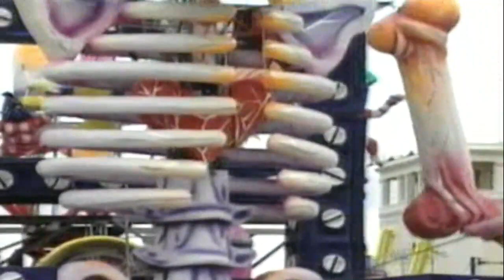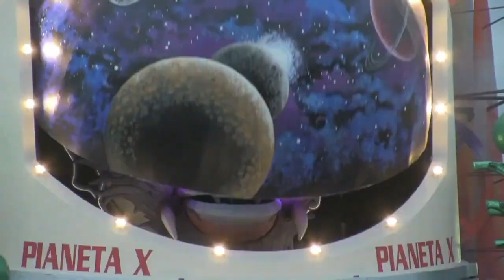LA FOLLIA DI ORLANDO (brano ufficiale del carro "L'Orlando furioso" di Franco Malfatti)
Carnevale di Viareggio 2021. Sfila fuori concorso il carro "L'Orlando furioso" di Franco Malfatti, artista scomparso il 1 Dicembre 2020. I colleghi e i collaboratori hanno portato a termine questo lavoro che per il Carnevale universale 2021 aprirà i corsi mascherati in ricordo di Franco.

Ringrazio Alessandro De Plano per la concessione delle immagini